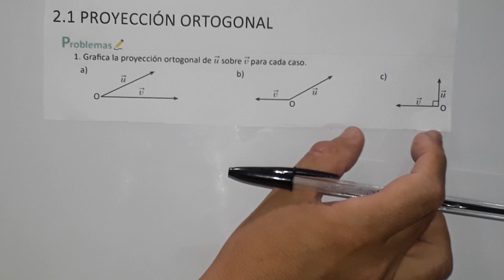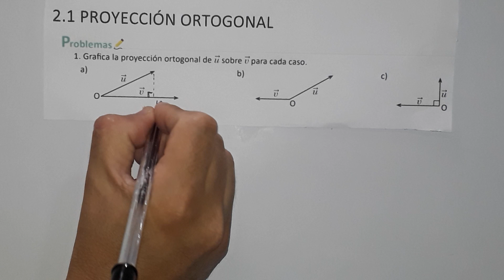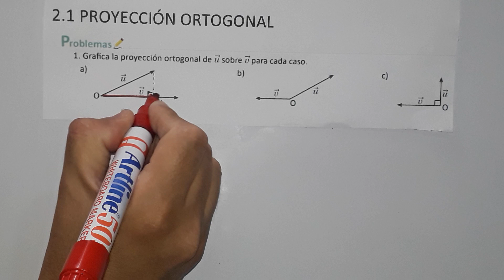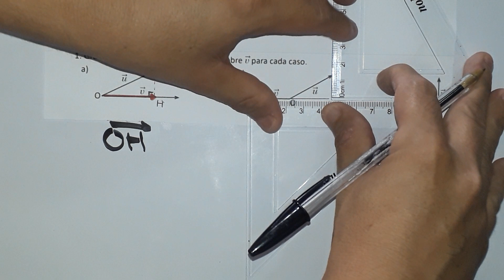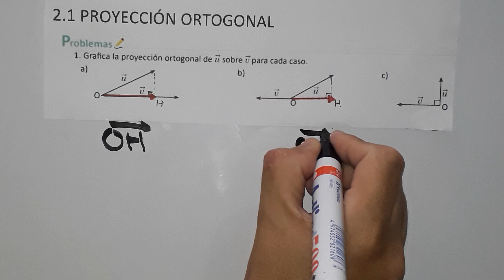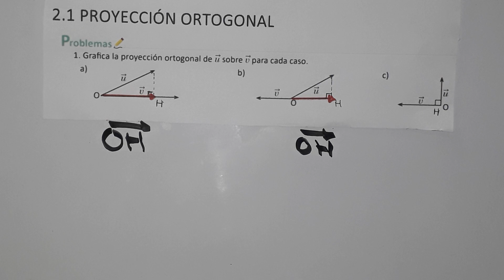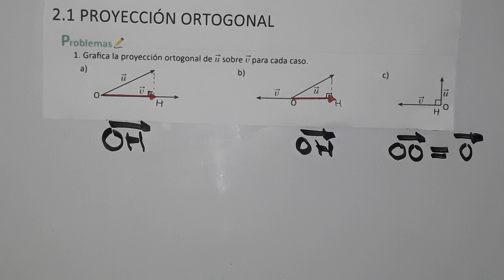2.1 proyección ortogonal numeral 1 literales a b c